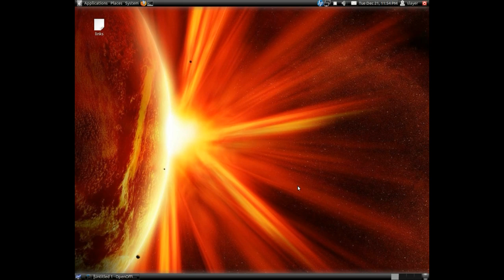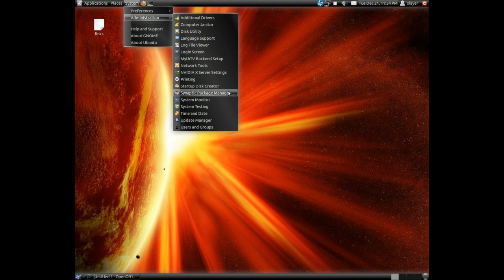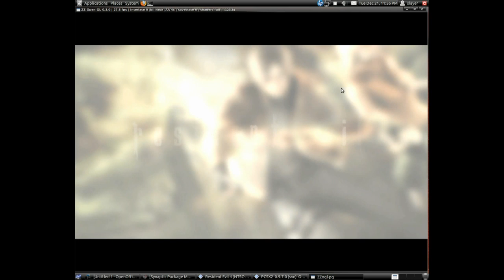Easy Install of PCSX2 on Linux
This video demonstrates how to install PCSX2 on Linux. Please copy and paste the commands below to add the repository in ubuntu linux.

sudo add-apt-repository ppa:gregory-hainaut/pcsx2.official.ppa

Install using synaptic package manager or ubuntu software center.